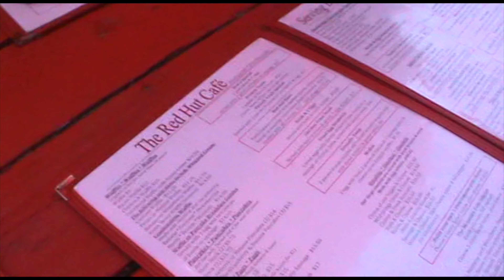this is my free therapy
lots going on here like footage of me going to the mountains w the people i love and also later night chats about always wanting to be alone but also hating being alone hahah

anywho thanks for sticking around if ya did